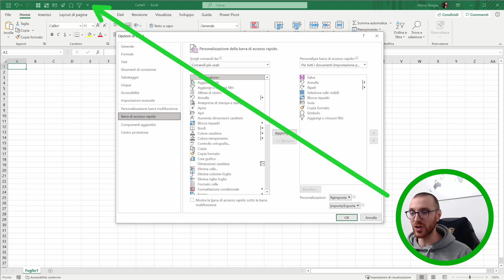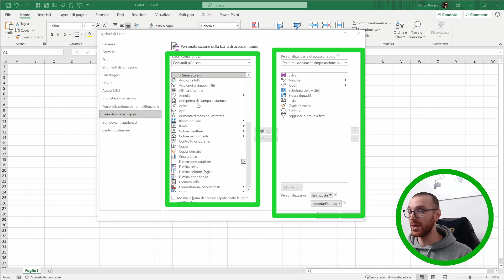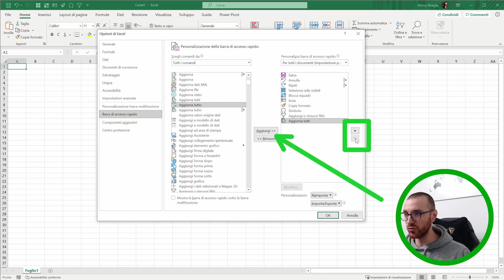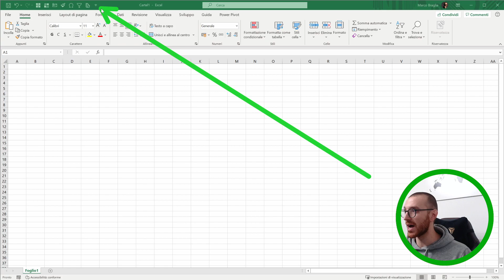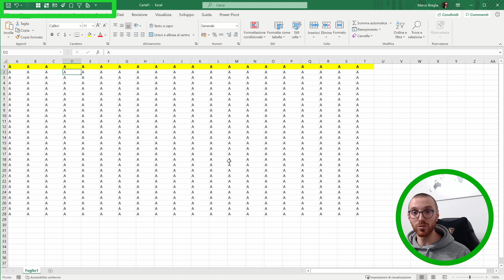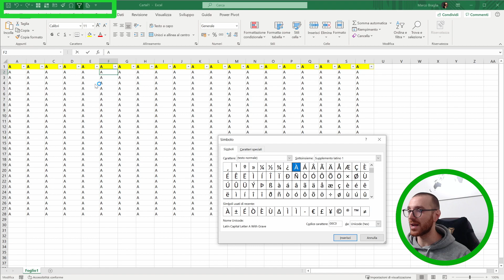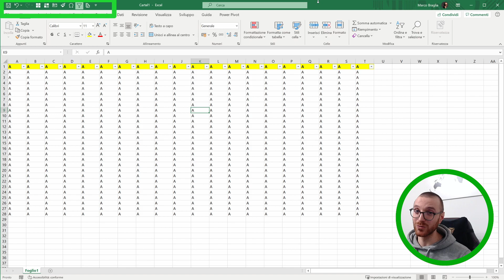Scorciatoie da tastiera personalizzate su Excel con la barra di accesso rapido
Come creare le tue scorciatoie da tastiera utilizzando la barra di accesso rapido di Excel